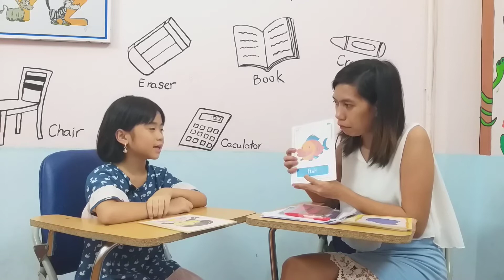Phạm Quỳnh Anh - Start A14 - Midtest